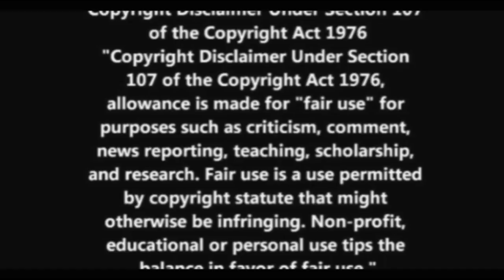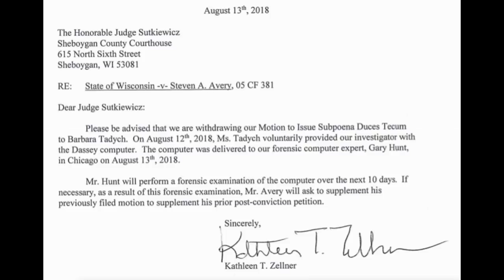Steven Avery: Barb Turns Over Dassey Computer To Kathleen Zellner